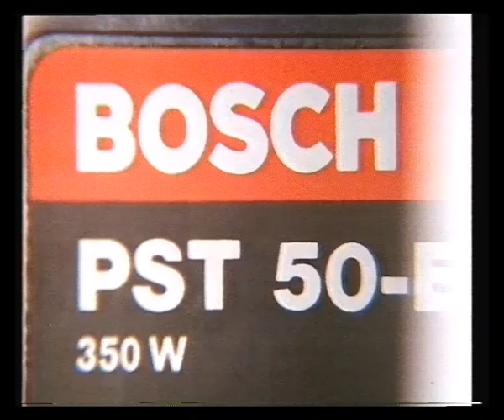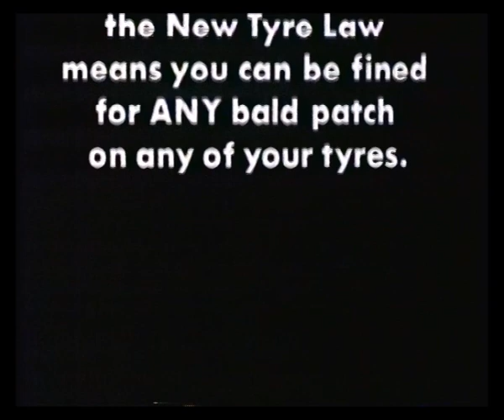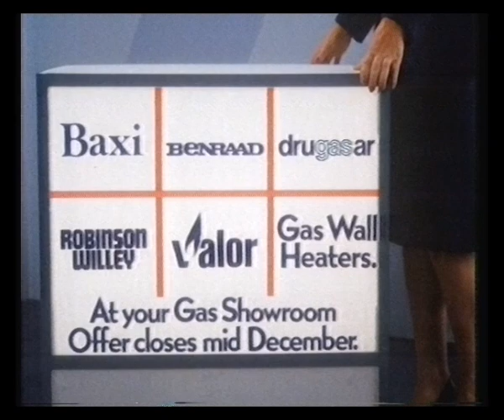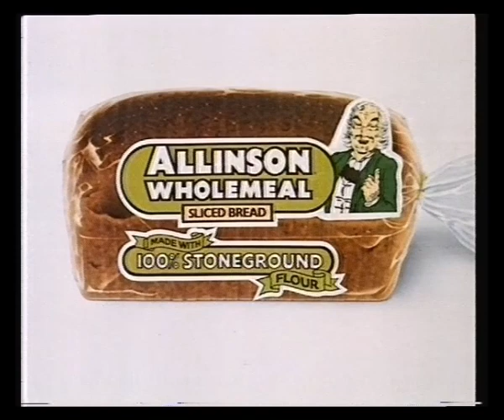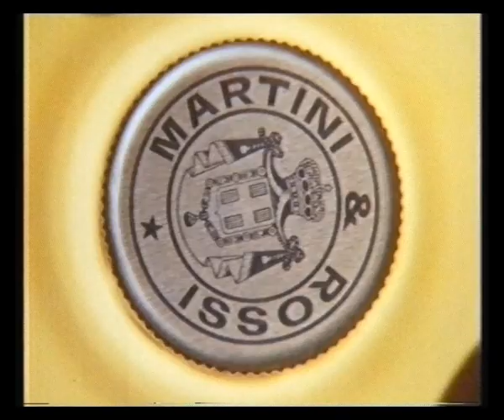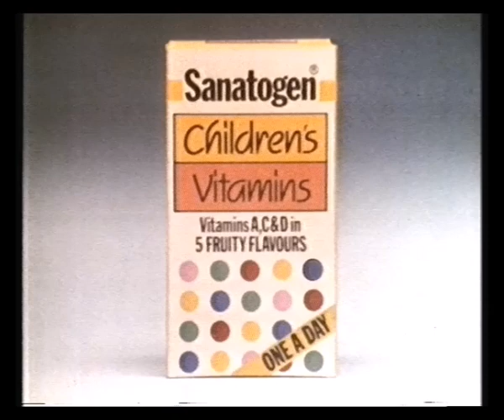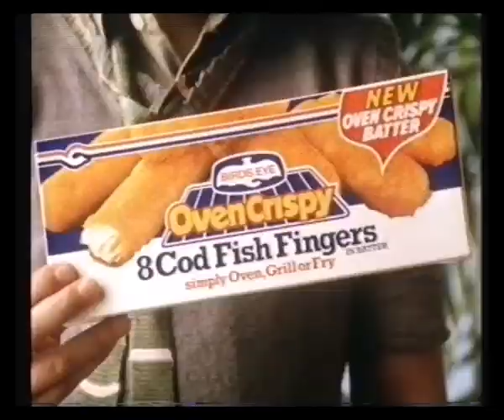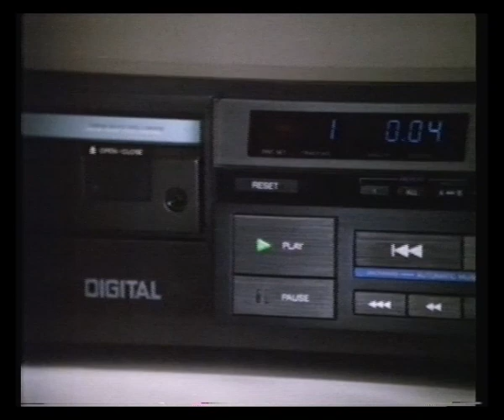Thames | Adverts | 1983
3rd November 1983
Adverts broadcast during Battlestar Galactica: The Movie